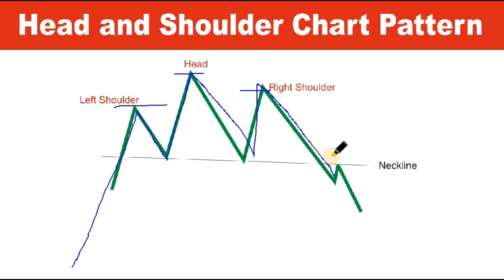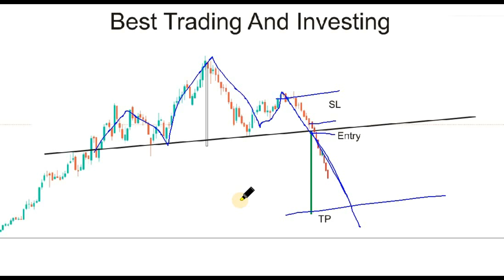Head and Shoulders Chart Pattern in Hindi | Head & Shoulders Trading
The Head and Shoulders chart pattern is a popular technical analysis pattern used by traders to identify potential reversals in the price of an asset. It is a pattern that occurs after an uptrend and signals a potential trend reversal from bullish to bearish.

The Head and Shoulders Chart Pattern Explained in Simple Terms
Boost Your Trading Skills with the Head and Shoulders Chart Pattern
Maximize Profits with the Head and Shoulders Chart Pattern
Unleashing the Power of the Head and Shoulders Chart Pattern
Become a Pro at Spotting the Head and Shoulders Chart Pattern
Making Money in the Stock Market with the Head and Shoulders Chart Pattern
Head and shoulders in hindi
Head and shoulders chart pattern analysis in hindi
Head and Shoulders Chart Pattern
how to trade head and shoulders
head and shoulders pattern explained
head and shoulder pattern
head and shoulders trading
trading head and shoulders pattern
Head and shoulder chart
Head and Shoulders,
Head and Shoulder,
Three Buddhas
Three Buddhas Chart Pattern
Chart Pattern,
chart formation
Chart Pattern Analysis in Hindi
Technical Analysis in Hindi
Technical Analysis
Bullish reversal chart pattern
Bearish reversal chart pattern
Stop Loss Theory
Risk Reward Ratio
head and shoulders breakout
What is the heading shoulder pattern?
Is head and shoulder bearish or bullish?
How do you study head and shoulders chart pattern?
Is head and shoulder bullish?
What is inverted head and shoulders pattern?
What is head and shoulder top?
Who is the target market for head and shoulders?
Which is better bullish or bearish?
What are bullish positions?
How to use head and shoulders?
Is reverse head and shoulders bullish?
How should I use head and shoulders?
What is head and shoulders down trend?
What is head and shoulders pattern in Indian stock market?
Head and Shoulder,
Three Buddhas,
Chart Pattern
chart formation
Technical Analysis
Stop Loss Theory
Risk Reward Ratio